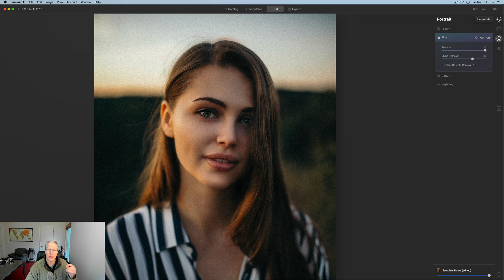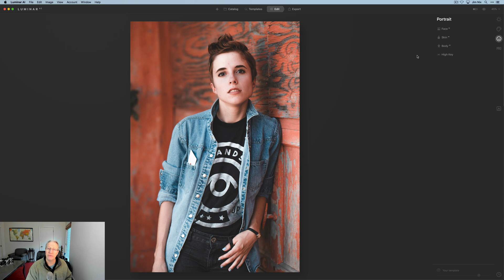Luminar AI Tutorial, ep 8: Portraits